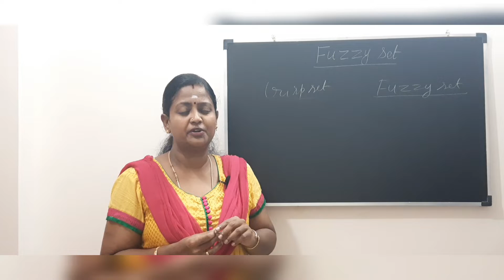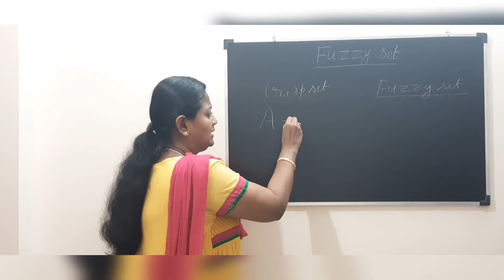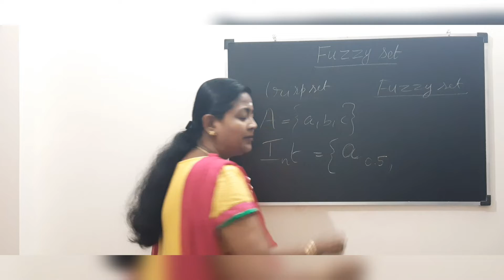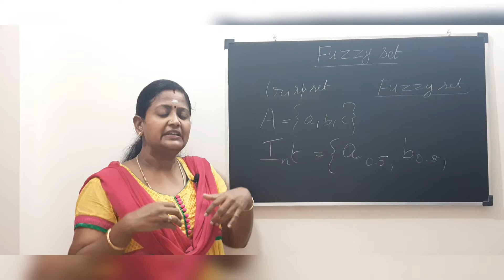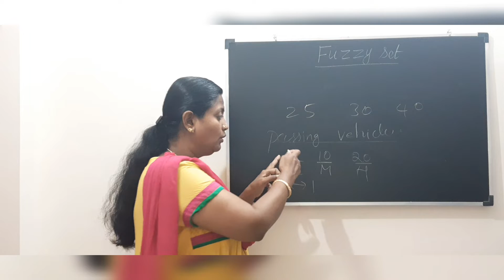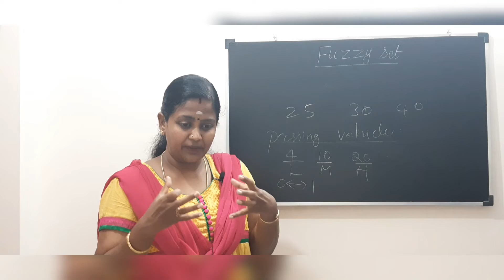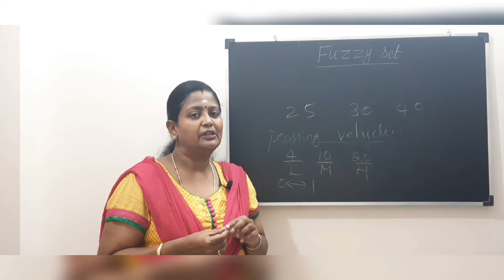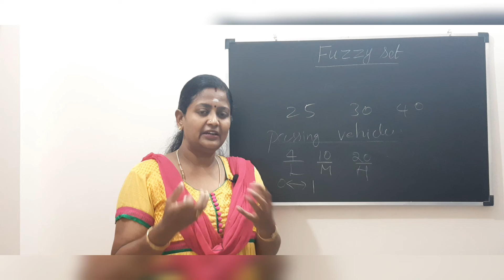R series: Fuzzy set -An Introduction in Tamil.. Explanation for ஏன்? எதுக்கு? எப்படி?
FUZZY set :  Set முதல்லயே இருக்கே...எதுக்கு FUZZY set கொண்டு வரணும்?
Membership functionனா என்ன?
FUZZYலே எப்படி இவளோ applications இருக்கு? எப்படி dataவ membership functionஆ மாற்றுவது?

உங்கள் கேள்விகளுக்கு பதில்...